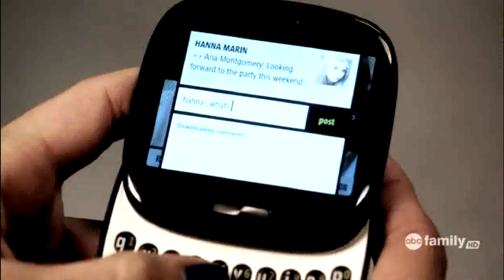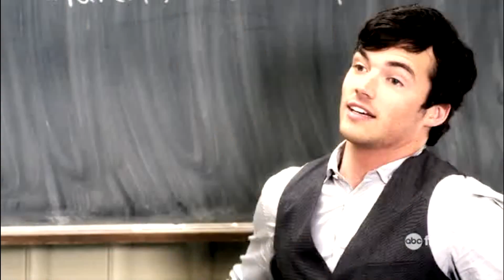Pretty Little Liars - 1x03 #9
PLL EP3 #9